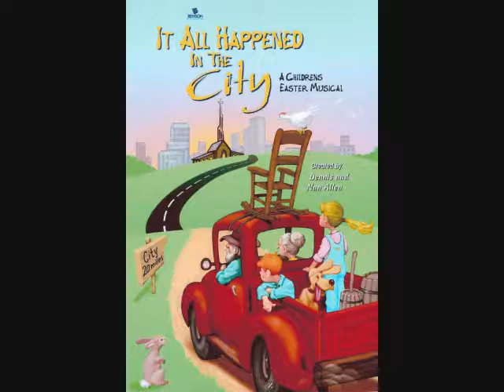2018 Kids Easter Play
The 96 Kids Choir presents: "It All Happened in the City"